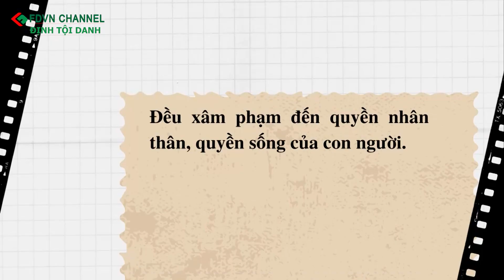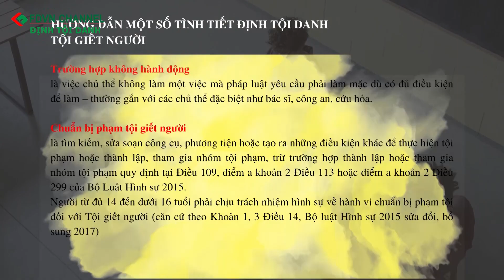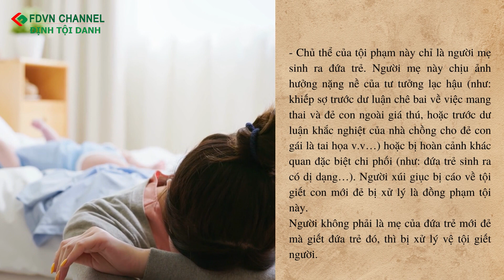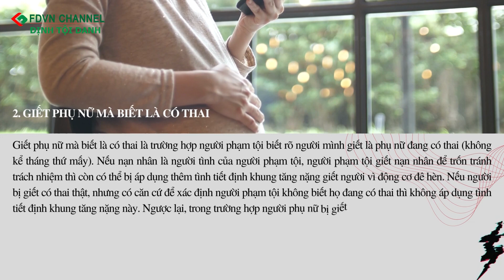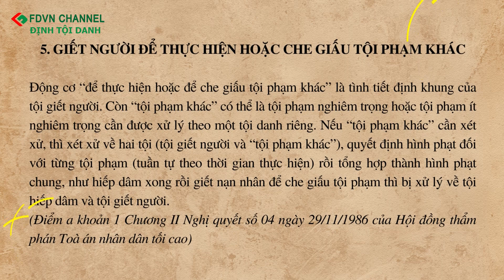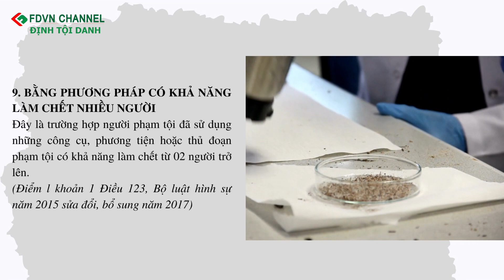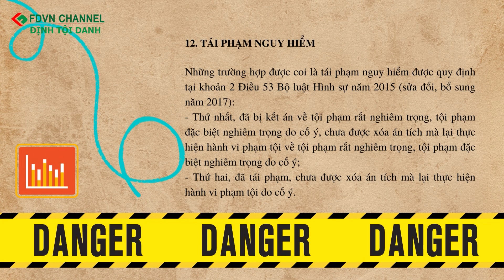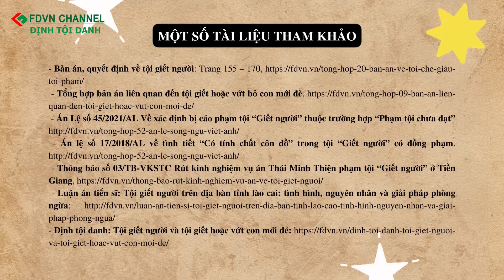ĐỊNH TỘI DANH: TỘI GIẾT NGƯỜI VÀ TỘI GIẾT HOẶC VỨT BỎ CON MỚI ĐẺ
☎️ Đường dây nóng:   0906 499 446/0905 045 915